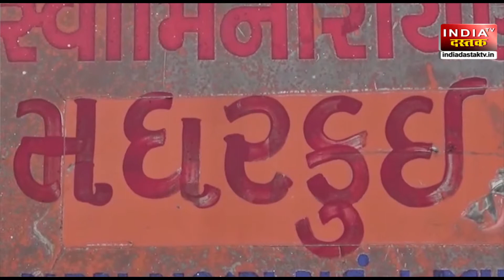मांगरोल में आदिवासी समाज की 4 वर्षीय लड़की के ऊपर तेंदुए ने किया हमला लड़की की मौके पर हुई मौत